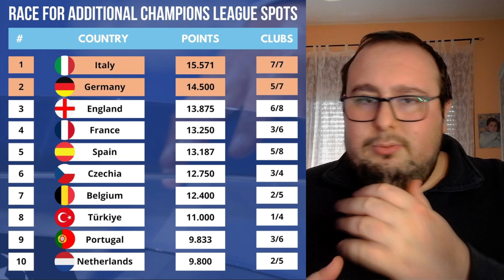Sorteggi Europa-Conference League e "CASO" Kvaratskhelia | Parliamone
Oggi è stato il giorno dei sorteggi di Europa e Conference League : molto bene Milan e Fiorentina, l'Atalanta malino mentre la Roma ha avuto il sorteggio peggiore. In casa Napoli tiene banco invece il "CASO" Kvaratskhelia ma la mia domanda è una soltanto: ma che CASO dite?

00:00 Introduzione
1:04 Il mio parere sui sorteggi
7:27 Aggiornamento ranking 5° posto
10:32 Il "caso" Kvaratskhelia
12:25 Chiusura e saluti